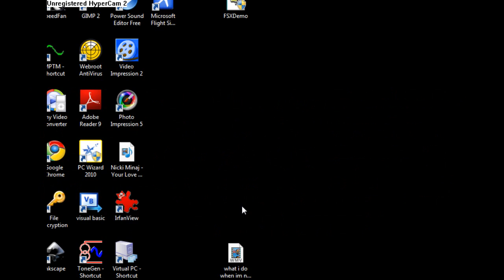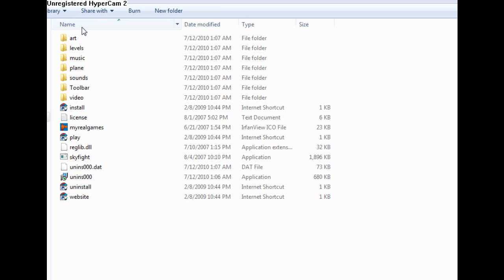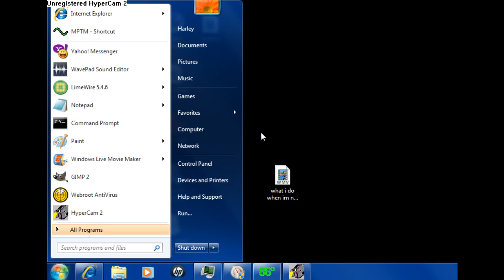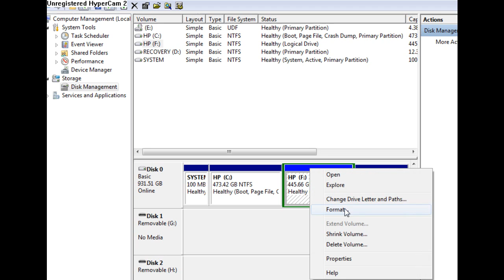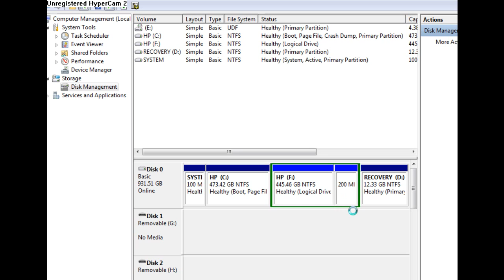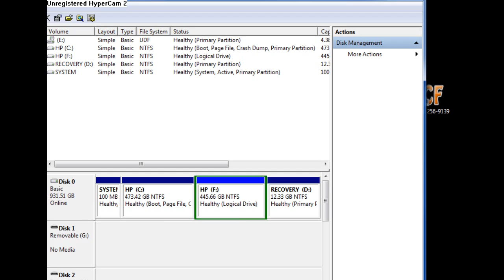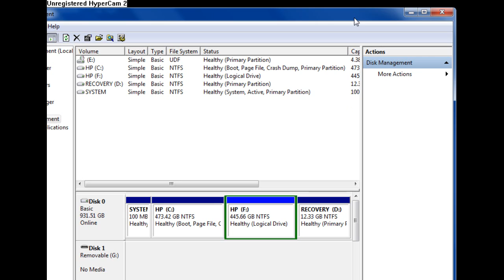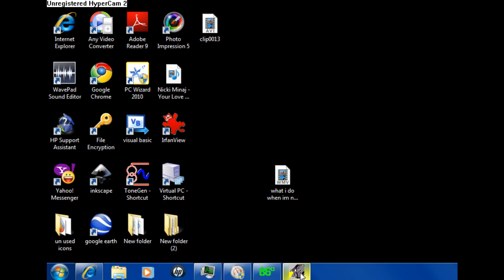HOW TO CREATE DIFFERENT PARTITIONS ON YOUR HARD DRIVE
THIS IS A DETAILED VIDEO EXPLAINING HOW TO CREATE DIFFERENT PARTITIONS ON YOUR HARD DRIVE. PARTITIONS HELP YOUR COMPUTER RUN FASTER BUT YOU HAVE TO ORGINIZE YOUR DATA ON THEM THOUGH. IF YOU PUT ALL YOUR MUSIC PICTURES AND PROGRAMS AND STUFF ON A DIFFERENT PARTITION AND LEAVE THE SYSTEM FILES ON THE C DRIVE THEN IT WILL HELP YOUR COMPUTER RECGONIZE YOUR DATA EASIER AND THEREFOR YOUR COMPUTER RUNS FASTER!